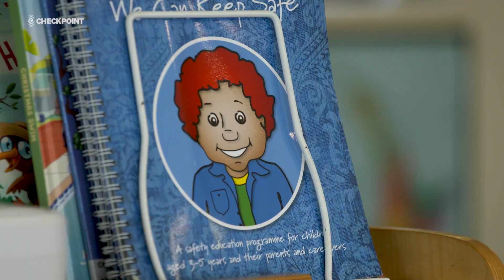Charity supporting sexual abuse victims fighting for survival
A charity that's been supporting sexual abuse survivours in Northland and Auckland for nearly 30 years is fighting for survival.

Help Auckland is calling for urgent support to keep their personal safety courses afloat in order to combat Aotearoa's staggering rates of childhood sexual abuse, with 1 in 5 young people reporting a sexual assault at least once in their lifetime.
Reporter Louise Ternouth and Camera Operator Marika Khabazi have the story.